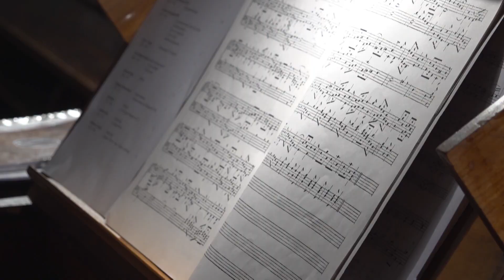Druhý Adventný koncert v evanjelickom kostole patril hre na organ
Hral organista Stanislav Šurin v sprievode sopranistky Zuzany Šebestovej.